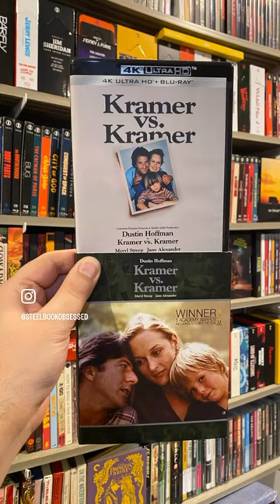God I love this new box set for Columbia Classics Vol. 4.